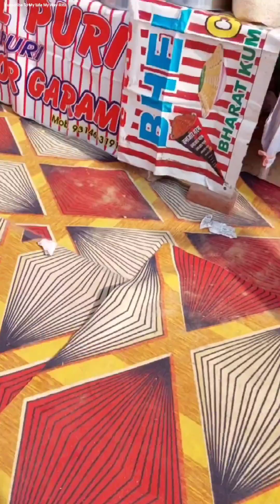Baccho ke sath Jaipur Bhraman | Vlog #5/365 of 2024 | Patrika Gate pe pre wedding shoots dekhe vlog